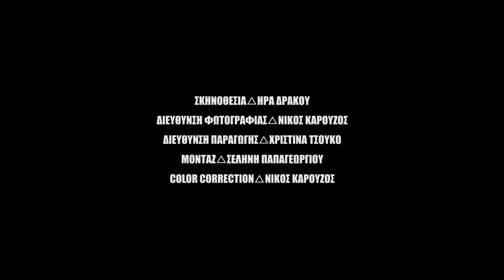DuduLoft in Session - Μάνος Αγγελάκης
Classicus is a film making group, based in Athens, Greece. Broadcasting by Atticatv - Athens

Από την κινηματογραφική ομάδα classicus, μουσικές και συνεντευξεις από τη καρδιά του Μεταξουργείου το θρυλικό στούντιο ηχογραφήσεων Dudu Loft. O Μάνος Αγγελάκης καλεσμένος στο Dudu Loft Session θα μας παρουσιάσει μαζί με τον συνεργάτη του τον Γιάννη Γαργαλάκο, τραγούδια με επιρροές από vintage rock, funk και blues από το άλμπουμ του "The Circle of Influence”.

Σκηνοθεσία / Ήρα Δράκου
Διεύθυνση Φωτογραφίας / Νίκος Καρούζος
Εικονοληψία / Δήμητρα Τσόκα
Μοντάζ / Σελήνη Παπαγεωργίου
Διεύθυνση Παραγωγής / Χριστίνα Τσούκο